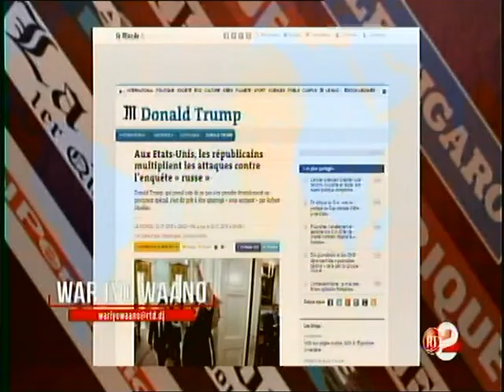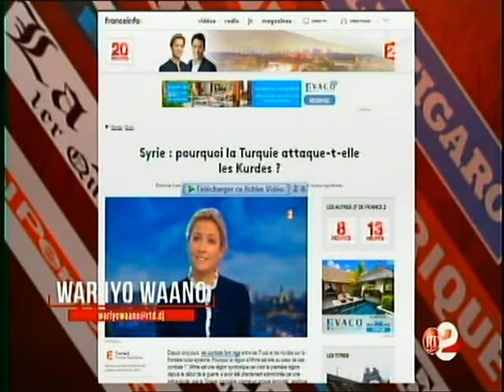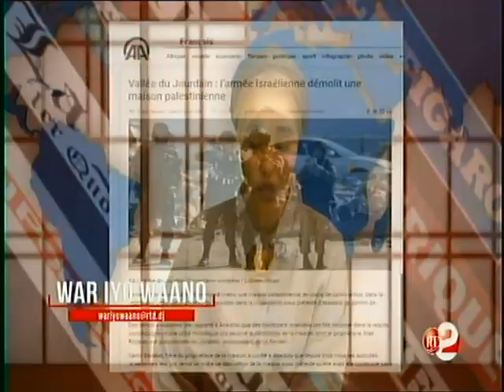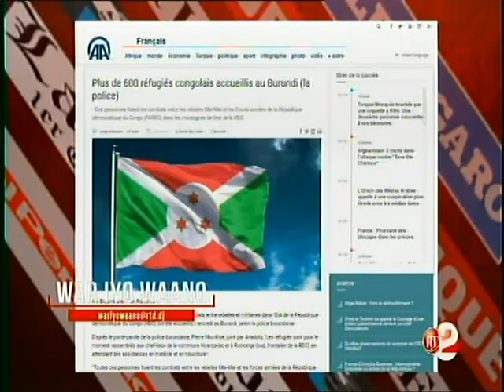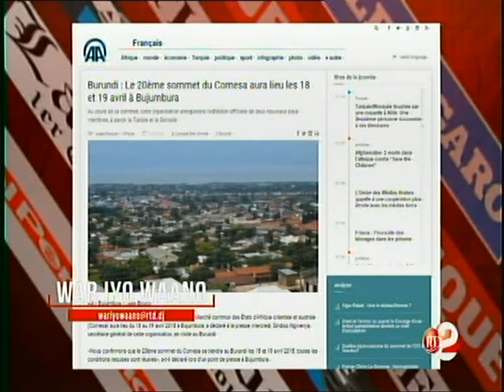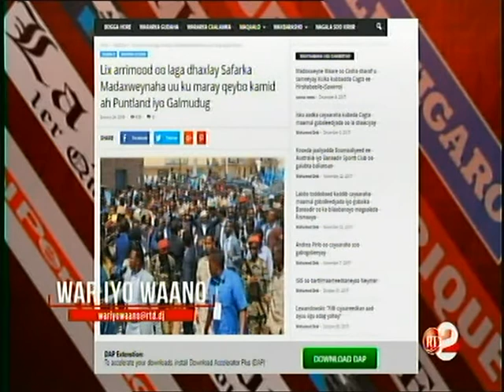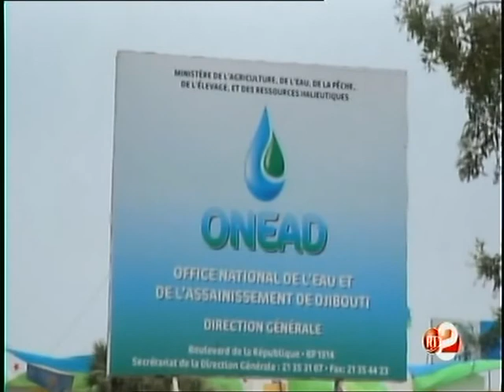RTD : War iyo waano 25/01/2018